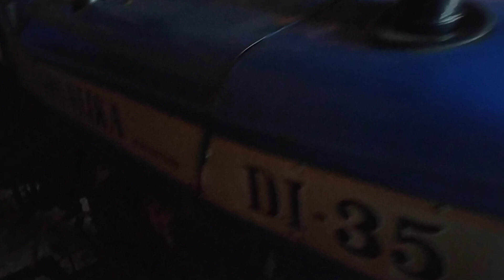जयकुमार भाई के पास ट्रैक्टर बिकाऊ है पता गांव-टपराना जिला -शामली(यूपी)Mob-7078314030